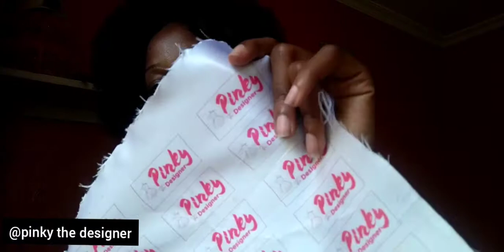ACHIEVEMENTS |ACHIEVED|FABRIC LABEL STICKERS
finally I made it

I've been dreaming to have a fabric stickers / fabric labels since am a designer ,I just need to get some for the cloths I make day by day